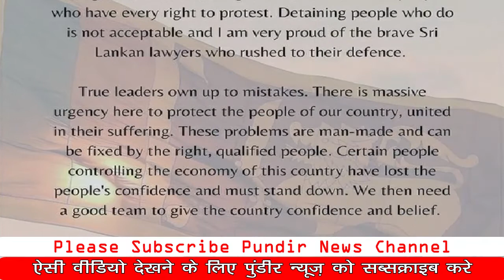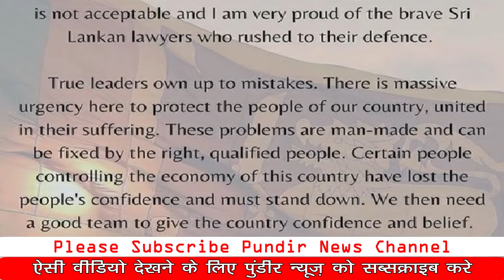भारत हमारे बड़े भाई जैसा | India Help Sirlanka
Sanath jayasurya praising india for helping srilanka in this hard time, Former Srilankan cricket captain Kumar sangakkara also praising india in instagram post, Mahela jayawardene, Arjuna ranatunga,  Lasith Malinga, and Ipl team punjab kings team member bhanuka rajapakshe supporting common srilankan people, Bollywood star jacqueline fernandez is also upset with sri lanka crisis and showing support for srilankan public with a twit.

This is official YouTube channel of Pundir News. I upload latest news of Pakistan media and current affair on this channel. I also upload world affair news and countries like america, china, russia and india neighbour country srilanka, nepal and bangladesh latest news. Most of the news are related to pakistan media on india and what pakistan think about indian economy and political class.

धन्यवाद

The information or news shown in this video is not intended to hurt anyone's personal feelings.